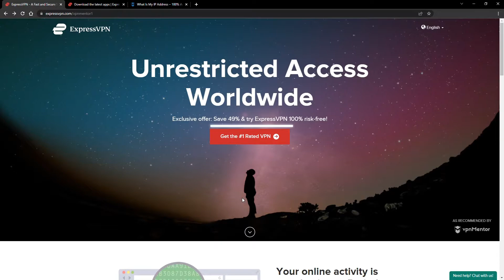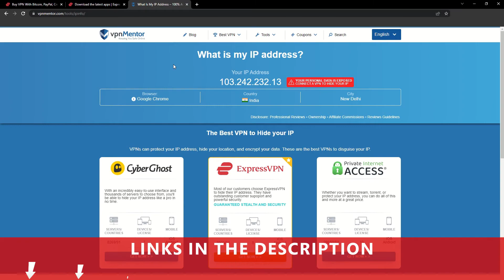How to Get an India IP Address in 2025 | Quick, Safe, and Easy🐘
💵Save 49% on ExpressVPN + 3 months for FREE:
If you find it difficult to install ExpressVPN, here is 60 second tutorial video:

Do you want to find out how to get an India IP address?
This is the best way to change your IP address. It only takes a few seconds and you're good to go! I’m going to demonstrate using ExpressVPN.

Just pick a plan, check out, and download the installer to your device. The installation process is really quick.
After that select the country and then click the big ‘connect’ button. That’s it!
Here is one secret for you!
If you are wandering how to change IP on other devices, well process is similar for any device (I got your back there)!
Pretty quick tutorial on “How to get an India IP address”, right?

00:00 Intro How to get an India IP Address
00:15 How to Get ExpressVPN
00:30 How To Install a VPN
00:43 How to Check Your IP
00:53 How to Change Your IP Address